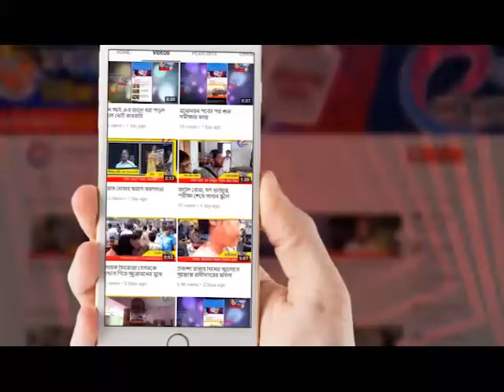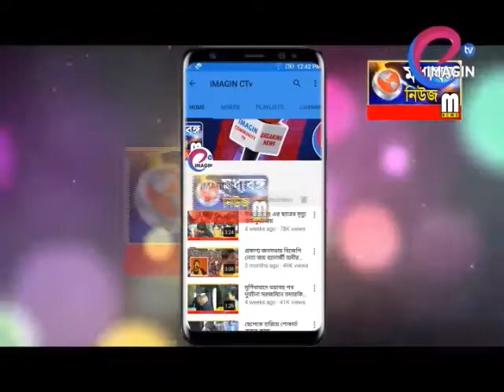মোমবাতি মিছিলে প্রতিবাদের কণ্ঠস্বর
জম্মু-কাশ্মীরের কাঠুয়ার ছোট্ট আসিফা থেকে উন্নাও এর যুবতীর ওপর নৃশংস অত্যাচারের ঘটনা কার্যত স্তম্ভিত দেশবাসী। নির্মূল হোক অশুভ শক্তি, প্রতিবাদে হরিহরপাড়া থেকে বেলডাঙ্গা মোমবাতি হাতে মিছিলে সামিল সমাজের সরব স্তরের মানুষজন।